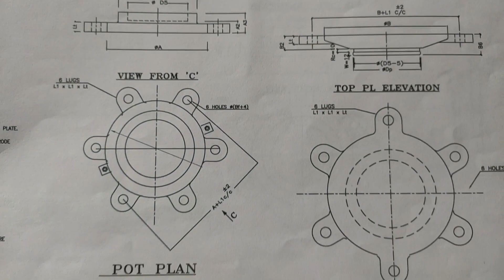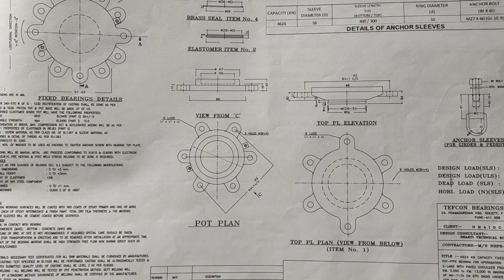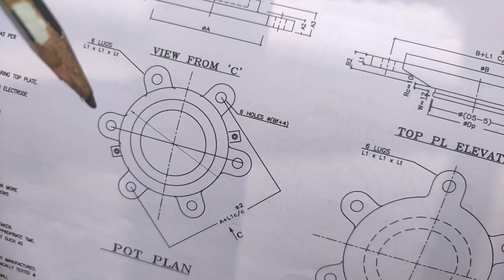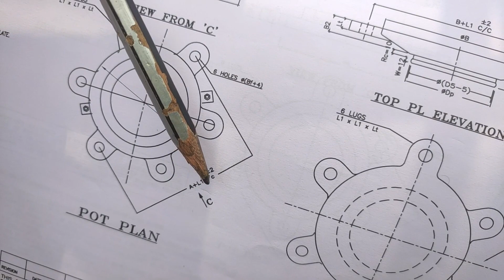Precast PSC I-GIRDER Me Sleeve Ke sath Template Kaise Fix Kiya Jata Hai 🙏🌉. Span 40.5M.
In this video we explain about how to fix the Template with Sleeve in precast PSC I-GIRDER.